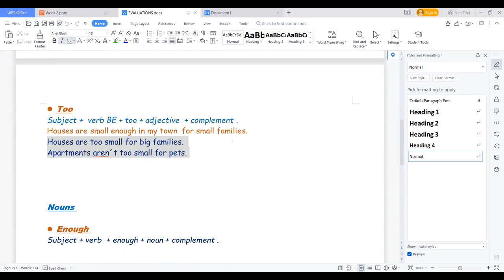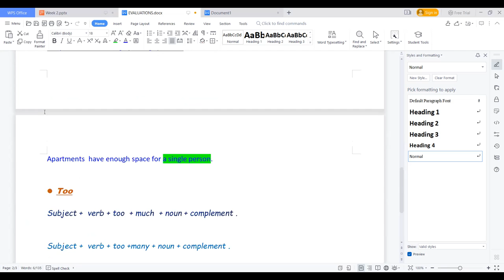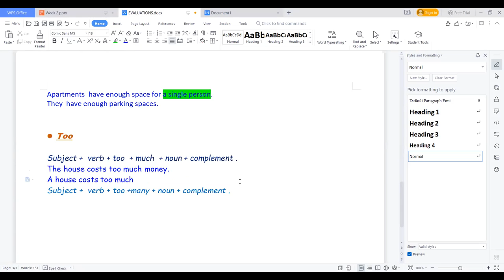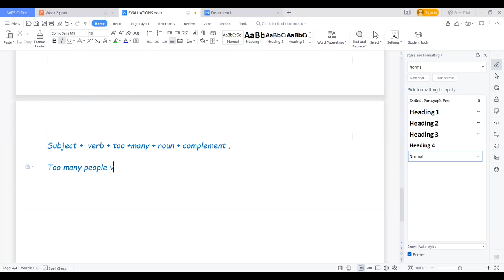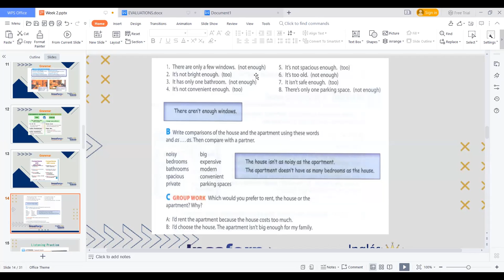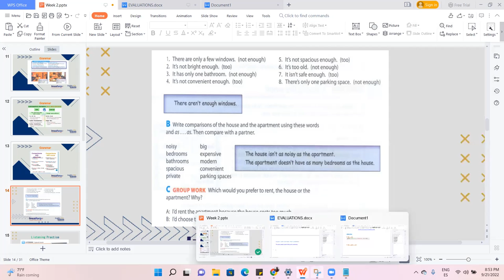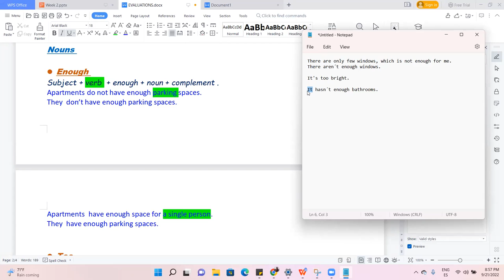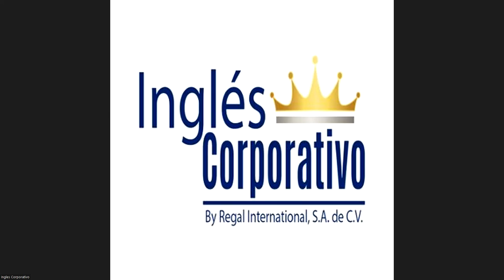Inglés Corporativo-Septiembre 21, 2022 - Too with Nouns for evaluation.